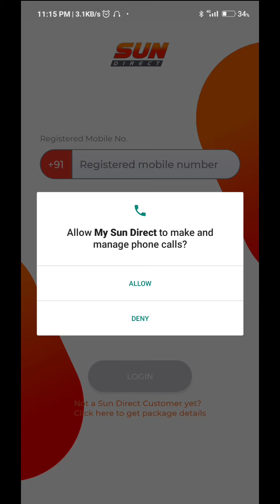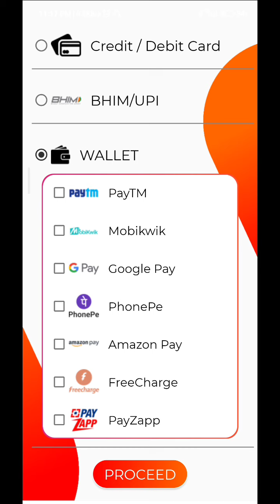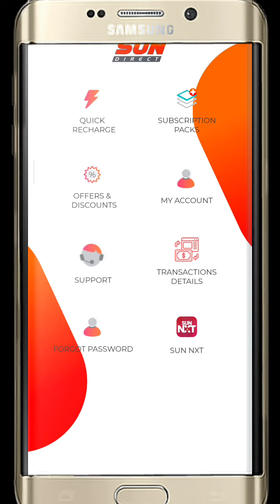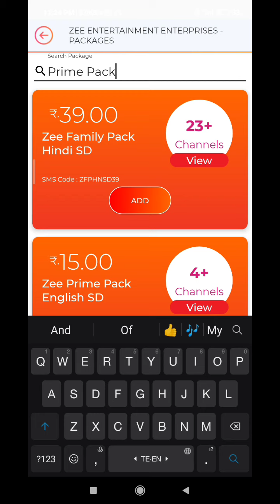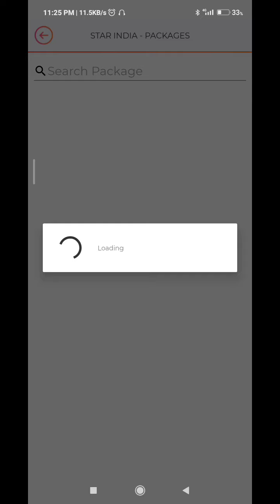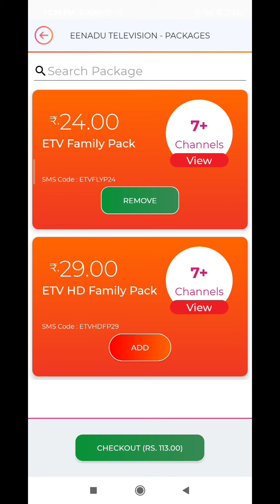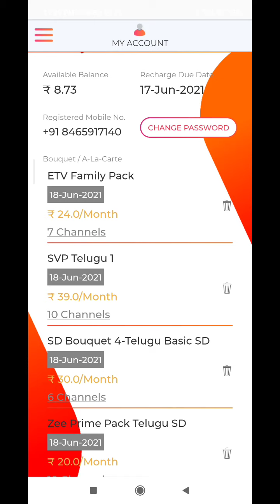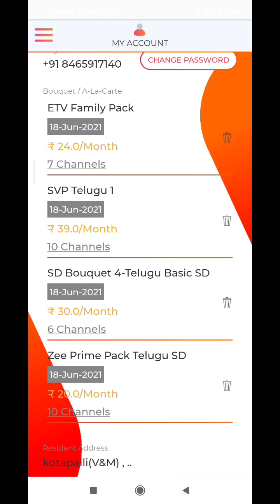SUN DTH RECHARGE ONLY RS:209/- Watch The video More Information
ఇప్పుడు మీరు మై సన్ డైరెక్ట్ App ఓపెన్ చేసి మీ స్మార్ట్ కార్డు నెంబర్ తో లాగిన్ అవ్వండి
NFC ప్యాక్ లేదా My FTA ఈ రెండు ప్యాకెట్లు ఏదైనా ఒక ప్యాక్ ని  సబ్స్క్రైబ్ చేసుకోండి
తరువాత ఏదైనా ఇతర ఆన్లైన్ పేమెంట్ App ద్వారా మీయొక్క sun direct smart card నంబర్ను 150 రూపాయలతో రీఛార్జ్ చేయండి తర్వాత మై సన్ డైరెక్ట్ App ఓపెన్ చేసి మీకు కావాల్సిన ప్యాక్ని సెలెక్ట్ చేసి యాడ్ చేసుకోండి

తెలుగు  గ్రూప్ ఛానల్స్ వివరాలు  కొన్ని గ్రూప్ చానల్స్ పేర్లు
(జెమిని గ్రూప్ ఛానల్స్ కోసం SD Bouquet 4- Telugu Basic SD )
Zee జి తెలుగు గ్రూప్ ఛానల్ కోసం Prime Pack Telugu SD
మా టీవీ ఛానల్ కోసం SVP Telugu 1
ఈటీవీ గ్రూప్ ఛానల్స్ కోసం ETV Family Pack